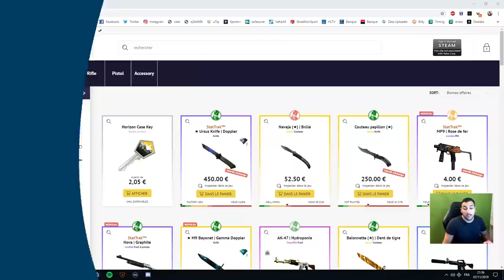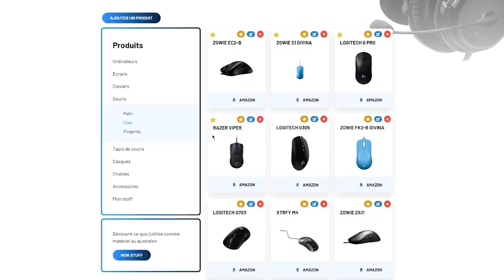VITALITY RECLAME 600000€ POUR ALEX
Vitality réclame 600000€ pour Alex, des équipes comme FaZe, Cloud9, Astralis sont intéressées.